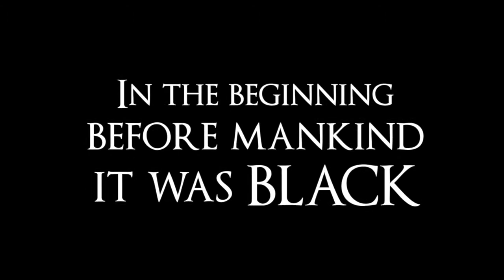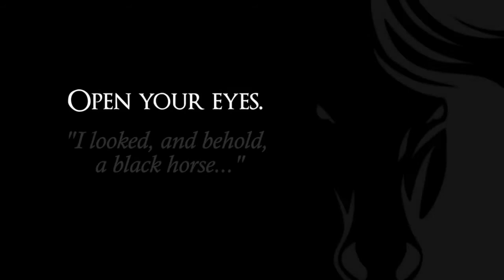JOSEPH BRYTTE-NEVADA FALLS BLACK